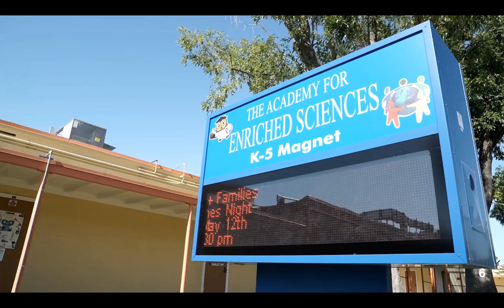Mathnasium Math Night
What do Math Nights look like? Check out this video for the full picture of what a math night would look like at your school!